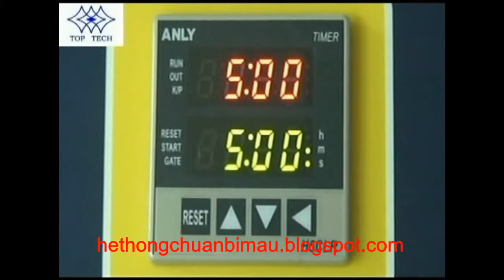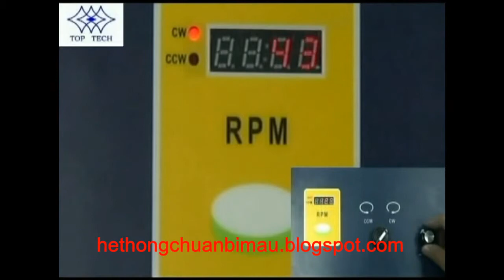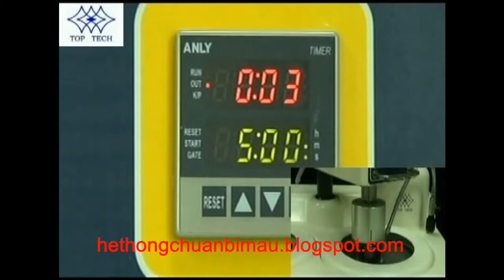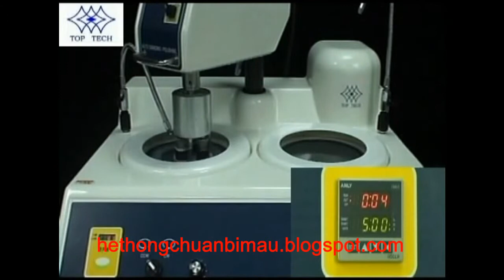Máy mài và đánh bóng mẫu tự động PLATO-HA SERIES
Đơn giản, dễ vận hành
Máy chuyên dùng cho hệ thống chuẩn bị mẫu. Ứng dụng với các mẫu kim tương, thạch học, kim loại, phi kim, điện, điện tử, gỗ, nhựa, gốm sứ, ceramịc, plastic.

Phân phối độc quyền bởi:
Công Ty TNHH Thương Mại Công Nghệ Nam Hải Phát
Địa chỉ: LK6C-30, KĐT Mỗ Lao, phường Mộ Lao, quận Hà Đông, thành phố Hà Nội.

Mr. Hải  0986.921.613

Hệ thống chuẩn bị mẫu kim tương, thạch học, ceramic, thủy tinh.
Máy mài và đánh bóng mẫu kim loại| May mai va danh bong mau kim loai
Máy đúc mẫu (ép mẫu) gốm sứ, ceramic, thạch học, đá, điện, điện tử, plastic| may duc mau (ep mau) gom su, ceramic, thach hoc, da, dien, dien tu, plastic
Máy đúc mẫu (ép mẫu) tự động| May duc mau (ep mau) tu dong
Máy đúc mẫu (ép mẫu) bán tự đông| May duc mau (ep mau) ban tu dong
Máy đúc mẫu (ép mẫu) dành cho phân tích kim tương| may duc mau (ep mau) danh cho phan tich kim tuong
Máy đúc mẫu (ép mẫu) Đài Loan, Taiwan| May duc mau (ep mau) Dai Loan, Taiwan
Bột đúc, nhựa đúc, bột ép mẫu, nhựa ép mẫu| bot duc, nhua duc, bot ep mau, nhua ep mau